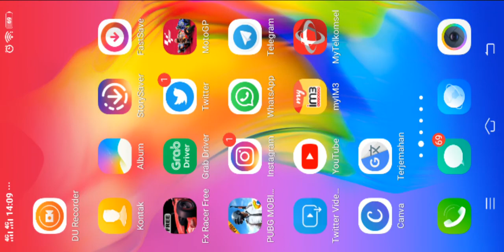MotoGp Championship Quest 2019 FWC Round 3/26 Valentino Rossi Movistar Yamaha YZR-M1 #4